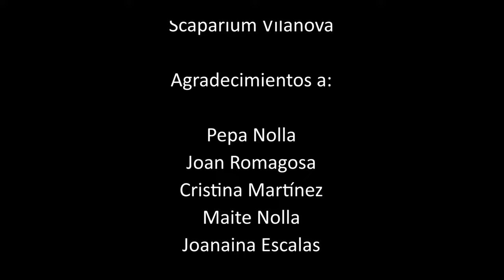Booktrailer: El Efecto Frankenstein, Guanyador premi menjallibres 2021 - Institut Baix a mar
Booktrailer del llibre "el efecto Frankenstein", de l'autora Elia Barceló.
Realitzat pels alumnes: Pep Romagosa, Marina Rodríguez i Ernest Ortega.
Guanyador del concurs de booktrailers del premi menja llibres l'any 2021.